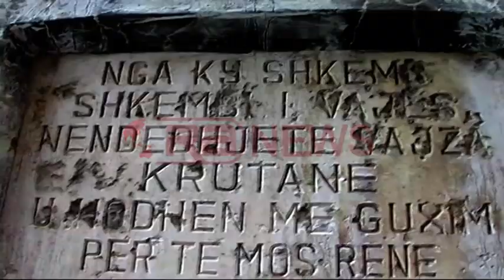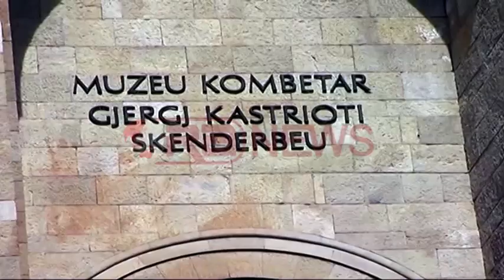Dokumentohet legjenda e shkëmbit të Vajës- RTV Ora News- Lajmi i fundit-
Krujë- Një dokumentar për të risjellë historinë legjendare të të parëve tanë do të jetë në fokusin e shkrimtarit dhe historianit Baki Dollma. Ky i fundit do të përqendrohet specifikisht në detajet e legjendës së Shkëmbit të Vajës, ku 90 gra e vajza të lidhura dore për dore kanë rënë në greminë në vargmalet e Skënderbeut në Krujë.
Kjo sakrificë e grave krutane u bë për të mos rënë në dorën e ushtrisë turke që i kishte rrethuar.
Një lapidar i vendosur anës rruges dhe një pllakat që mban mbishkrimin e heroinave krutane, flet për flijimin e tyre duke u hedhur nga kjo greminë e shkëmbit të Vajës.